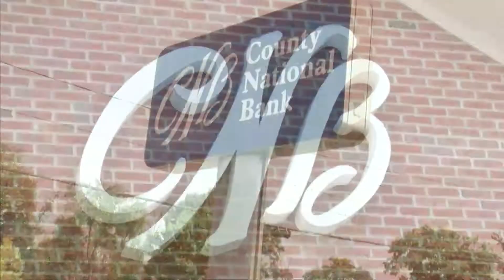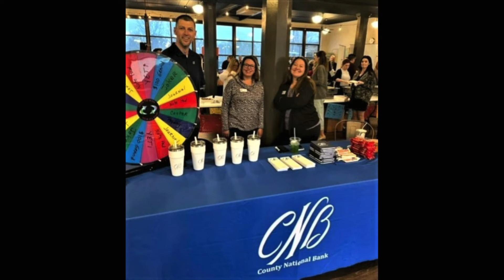County National Bank Growth Includes New and Expanding Branches